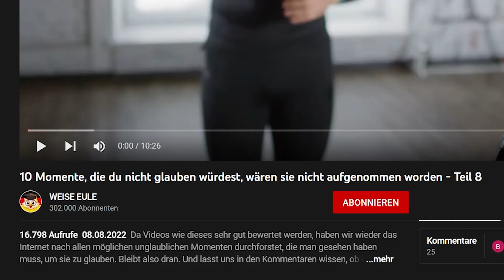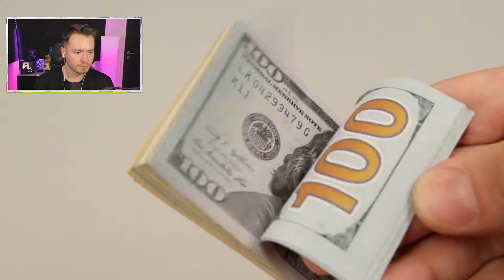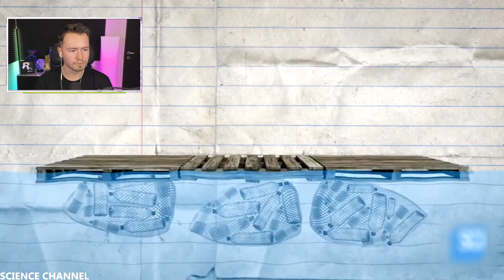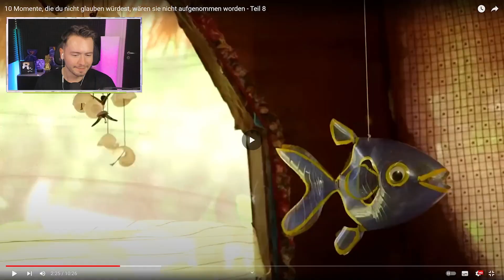Die RIESEN Blase ist GEPLATZT...😱